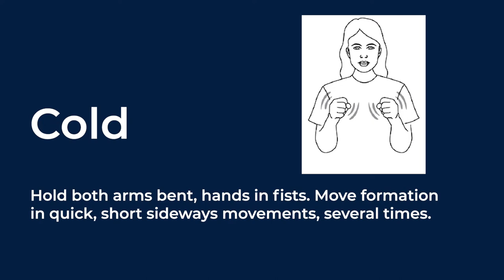Key word sign for cold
Learn the Key Word Sign for cold